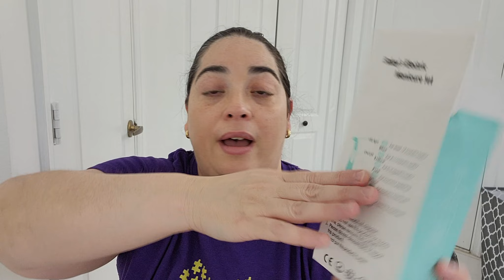Baby Electric Nail File by Qunlions Life: Review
Baby Electric Nail File by Qunlions Life

*Where I get my Samples* Tip: Follow on them on Facebook!

Nayli's Recording Equipment:
Camera: Samsung S21 Ultra
Selfie stick Tripod
Editor: Power Director 19

My channel is focused on making quality content for adults. However, my intention is to always create family-friendly content that is safe for the entire family to watch together.